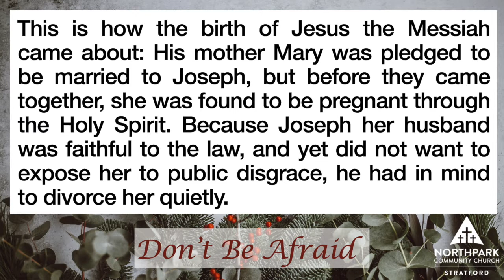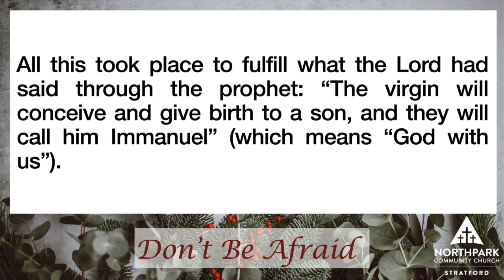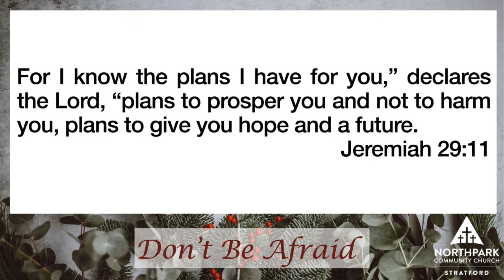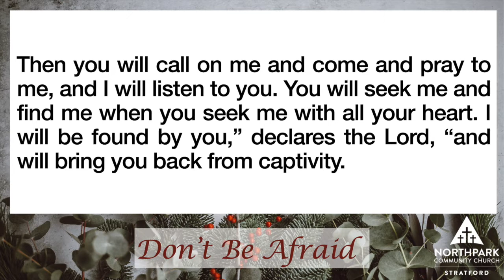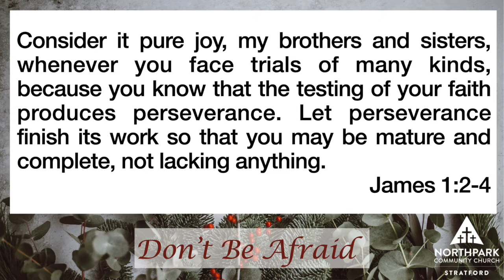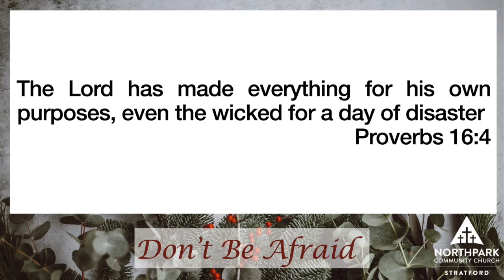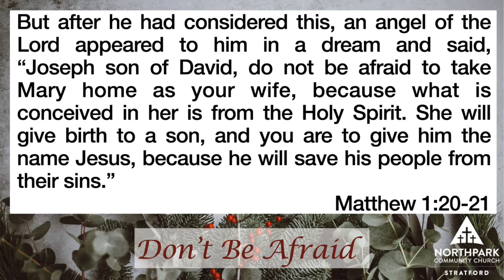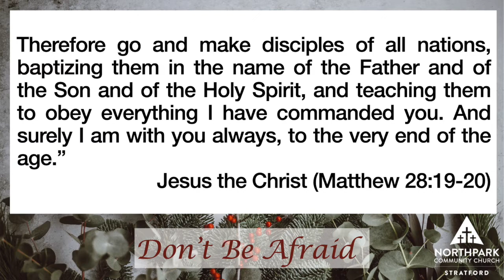December 20, 2020 God Has a Plan Sermon Kirk Ehrhart